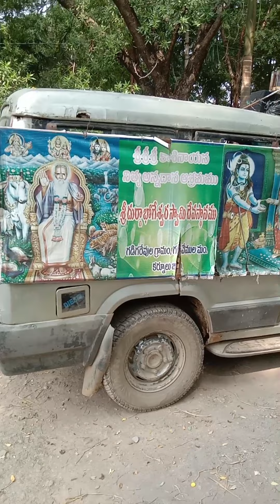nandyala Jilla lo bhogeswaram temple brother &sister history